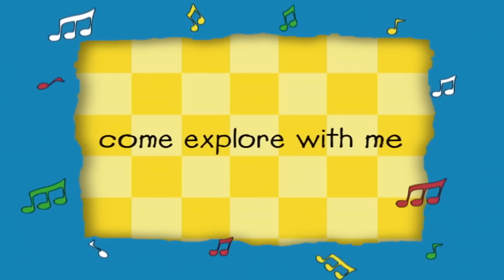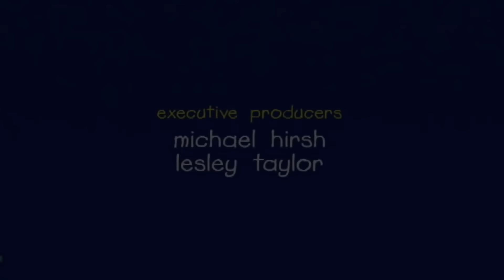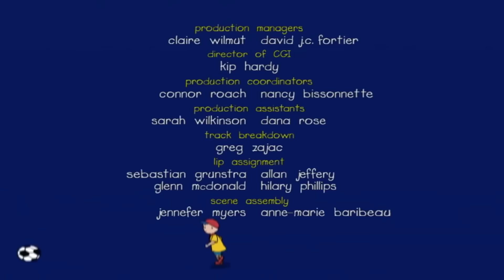Caillou | Moe Caillou | Nieuwe Hele Caillou Afleveringen | Nederlands Gesproken